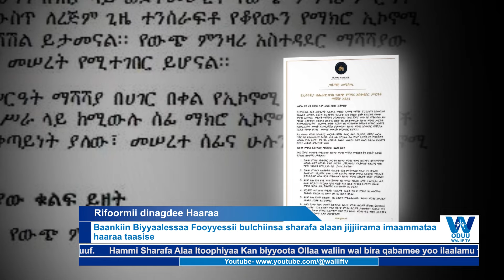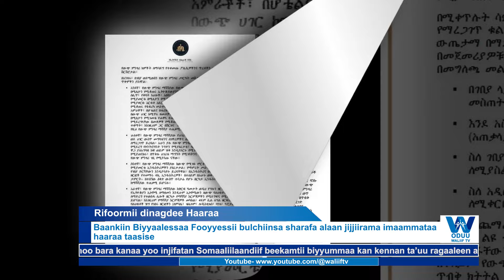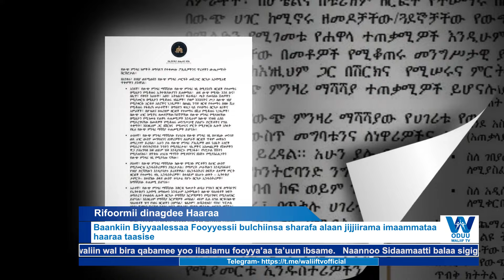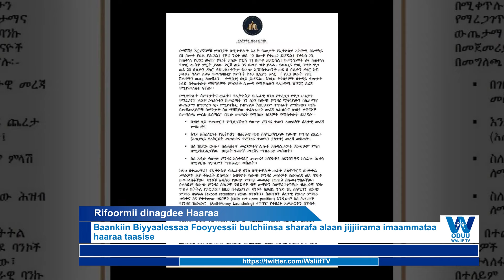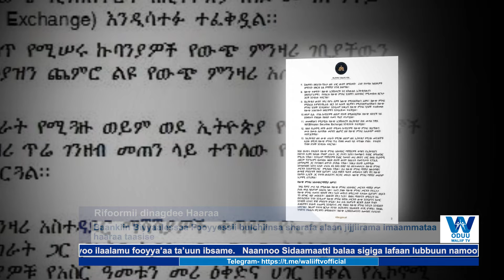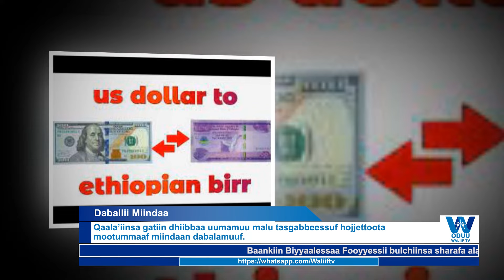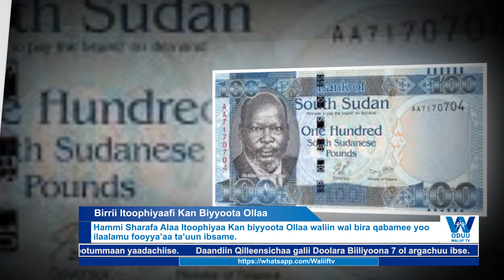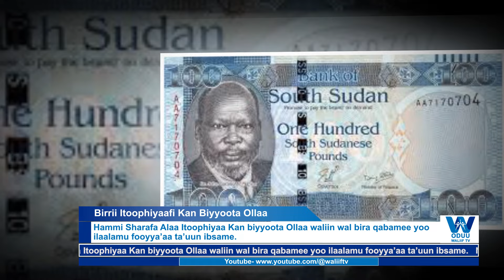ODUU Waliif TV Wiixata Galgalaa (Adoolessa 29, 2024 ) Finfinnee